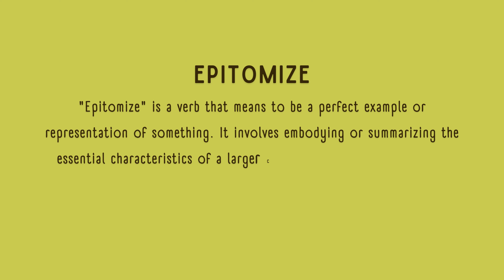What is the meaning of Epitomize?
Discover the meaning of the word "epitomize" in this short and clear video. Learn how this word is used to describe something that perfectly represents or embodies a particular quality or type. By the end of this video, you'll have a solid understanding of how to use "epitomize" in sentences to convey excellence, ideal representation, or ultimate example. Watch now to expand your vocabulary and improve your understanding of this powerful word.